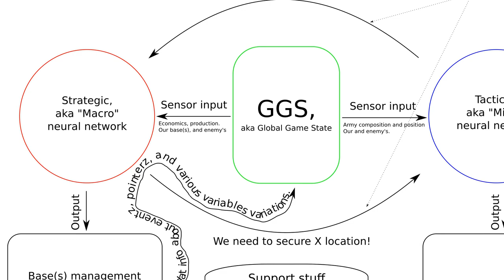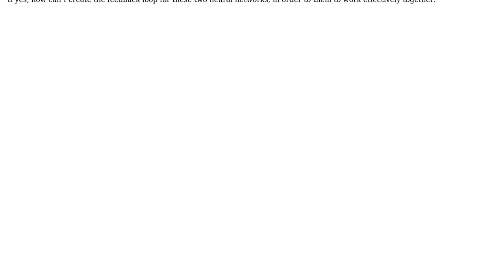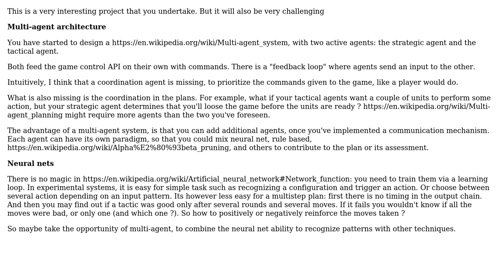Software Engineering: Double neural network architecture for starcraft AI programming endeavour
With thanks & praise to God, and with thanks to the many people who have made this project possible! You are responsible for your own actions.